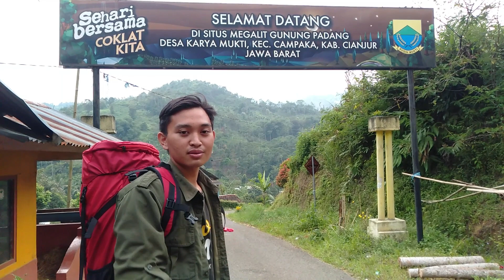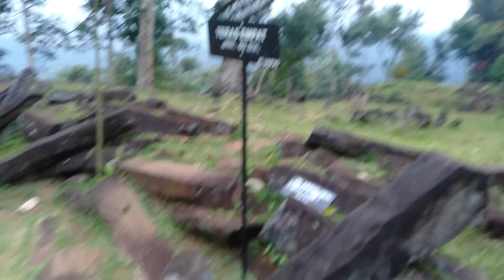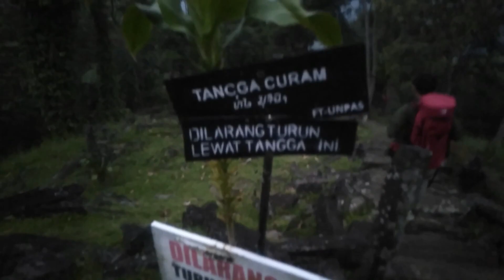SITUS TERTUA DI DUNIA ADA DI INDONESIA !!! ||GUNUNG PADANG|| "ATLANTIS YANG HILANG"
Situs Gunung Padang merupakan situs prasejarah peninggalan kebudayaan Megalitikum di Jawa Barat. Tepatnya berada di perbatasan Dusun Gunungpadang dan Panggulan, Desa Karyamukti, Kecamatan Campaka, Kabupaten Cianjur. Lokasi dapat dicapai 20 kilometer dari persimpangan kota kecamatan Warungkondang, di jalan antara Kota Kabupaten Cianjur dan Sukabumi. Luas kompleks utamanya kurang lebih 900 m², terletak pada ketinggian 885 m dpl, dan areal situs ini sekitar 3 ha, menjadikannya sebagai kompleks punden berundak terbesar di Asia Tenggara.

Jangan Lupa !!!